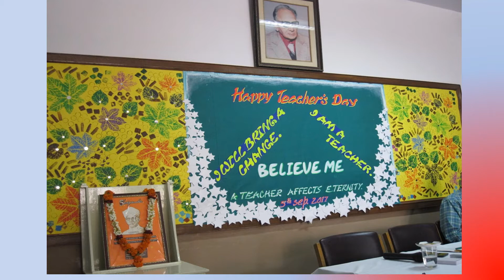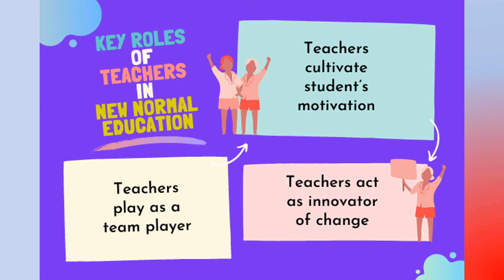PRABHU DAYAL PUBLIC SCHOOL VIRTUAL TEACHER'S DAY CELEBRATION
Video was shared during the online celebration  of Teacher's Day